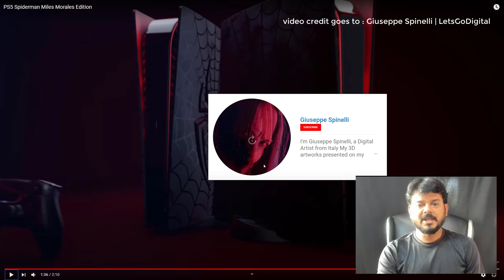PS5 Miles Morales Edition Reaction in Tamil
Hi Friends, in this video i am discussing about ps5 miles morales edition which is designed by Giuseppe Spinelli  and brought by LetsGoDigital.
And the PS5 miles morales edition is absolutely awesome.